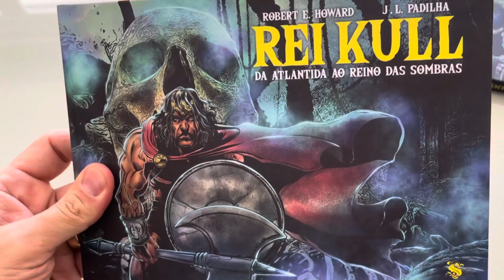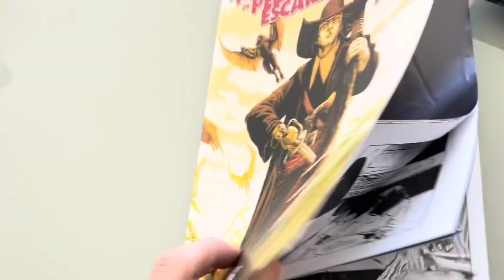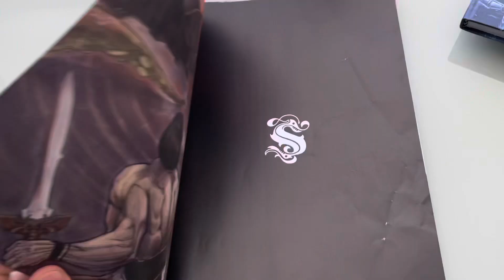REI KULL EM BUSTO, LIVRO E HQ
Rei Kull – da Atlântida ao Reino das Sombras

A Maldição da Pedra Escarlate – Conan, Solomon Kane, Mitos de Cthulhu